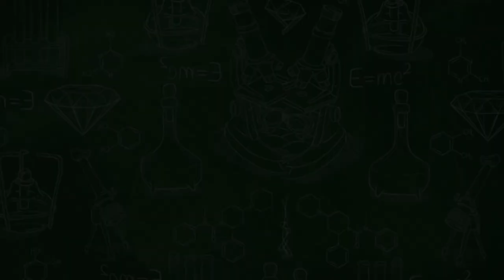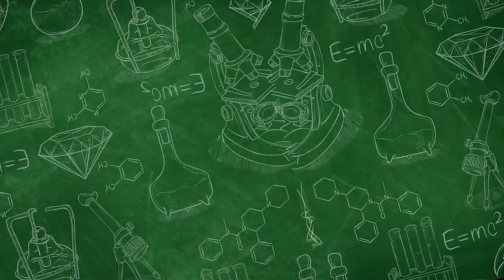GA BISA GEDE ?? APAKAH MUNGKIN STUNTING !!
kami yang akan membahas secara mendalam tentang kesehatan dan pertumbuhan anak-anak. Apakah Anda pernah bertanya-tanya mengapa anak-anak tidak tumbuh secara optimal? Apakah mungkin ada faktor stunting yang mempengaruhi pertumbuhan mereka?
Kami hadir untuk memberikan wawasan dan informasi terkini seputar kesehatan anak, dengan fokus khusus pada pertumbuhan yang sehat. Dengan menggali berbagai aspek mulai dari nutrisi, pola makan, hingga faktor-faktor lingkungan, kami akan membantu Anda memahami apakah ada kemungkinan stunting yang memengaruhi perkembangan anak-anak.